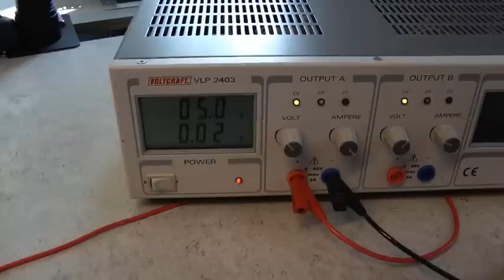Physical Computing voltmeter readings: Sharp distance sensor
Measuring the output voltage of a Sharp distance sensor (GP2Y0A21YK0F).